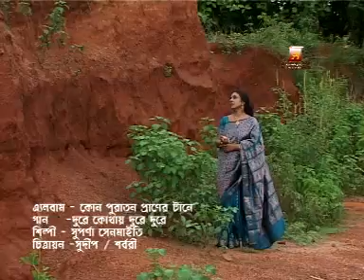DURE KOTHAY DURE DURE (TAGORE SONG)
ALBUM--KON PURATON PRANER TANE
ARTIST--SUPARNA SEN MAITY
LEBEL --ANNWESHA MUSIC